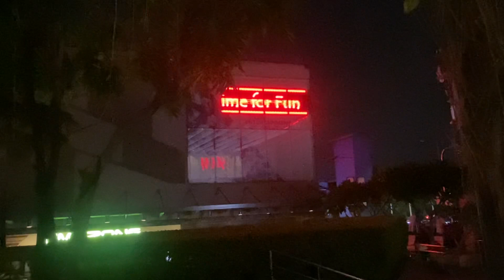Night time in up town center ,amazing park& lights, very convinient to shop&to dine in@jeck _channel